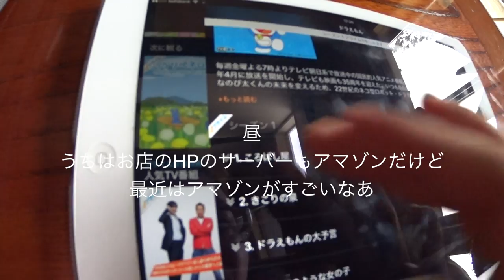旅行用シャツ salomon advanced skin warm ◆着用メガネ「アランミクリ リミテッド」エベレストに行ってきます！573/1000 16/4/2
旅行用シャツ salomon advanced skin warm ◆着用メガネ「アランミクリ リミテッド」

2017年4月1日より6月15日までエベレストに行ってきます！ただのメガネ屋、山の経験もまったくない３児のパパが家庭や、色々なものを壊さずエレベレスト登頂まで、毎日の山に関係なく、何の変哲もないことまで、裏も表もメガネ屋なので、ほぼ毎日無駄にメガネをかけ変えながら365日分投稿します（upはまとめて）。登山自体も勿論ですが、一番難しいのは、家庭と仕事と登山の同時進行、いかにしてエベレストの麓に立てる状況を作れるかだと感じる今日この頃です。
1/1000 毎日動画開始日 14/9/8

◾️今後の予定

2015年7月ロシアの7サミット エルブルース 5.642m（済み）

2015年末。7サミット アルゼンチンのアコンカグア 6.962ｍ（済み）

 2016年9月 ネパール（チベット自治区） チョ・オユー　8,201m 。

2017年4月1日より6月15日アイランドピークを通って、エベレスト8.848m。